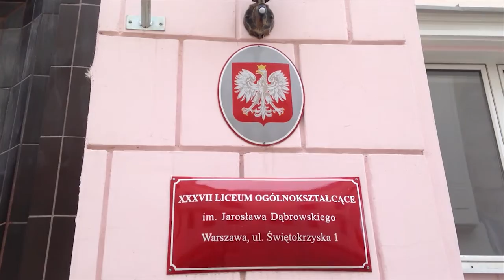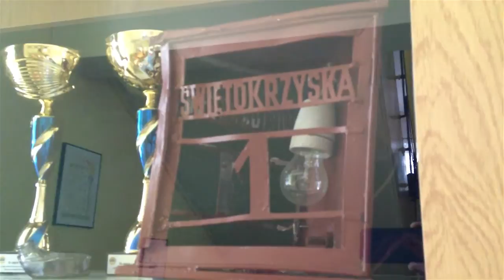XXXVII Liceum Ogólnokształcące im. Jarosława Dąbrowskiego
Dzień otwarty 2013 XXXVII Liceum Ogólnokształcące im. Jarosława Dąbrowskiego